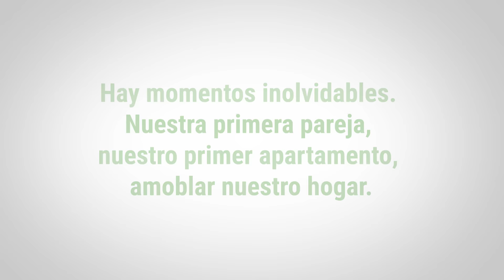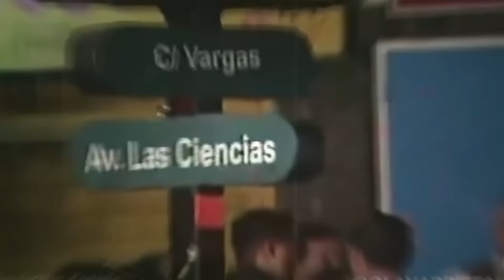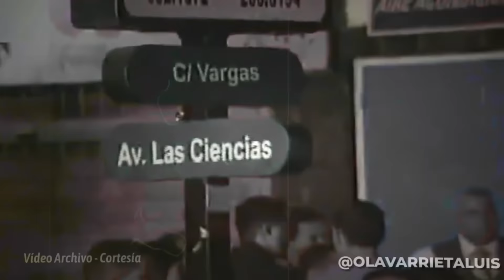La VERDAD de GUSTAVO DUDAMEL 🎻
Los invito a disfrutar de esta conversación en la que conocemos la verdad de Gustavo Dudamel. Él creció y se formó en el Sistema, junto al Maestro Abreu. Recientemente fue nombrado director de la Ópera Nacional de París y trabajó con el famoso cineasta Steven Spielberg en la banda sonora de la película  West Side Story. Además, de montar por primera vez la ópera Fidelio junto con el coro de manos blancas de Barquisimeto y Deaf West, aclamada por la crítica y también por  la directora de Coda, la ganadora del Oscar, y parte de su elenco principal.

¡Lléevatelo!